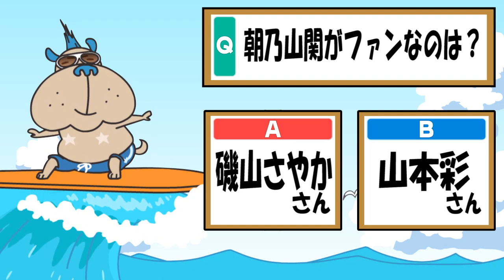ブル男の「ムダなワン!！コーナー」 2019年07月08日